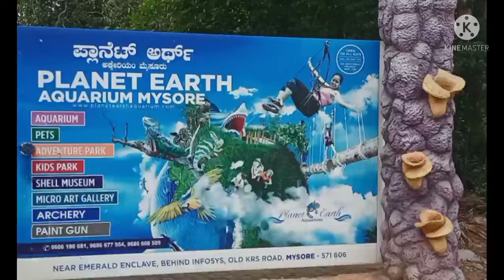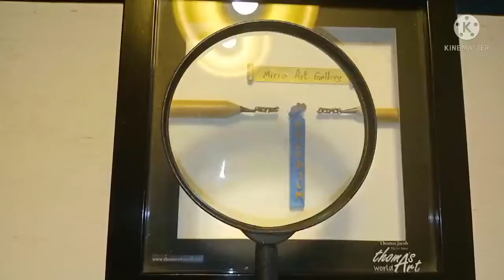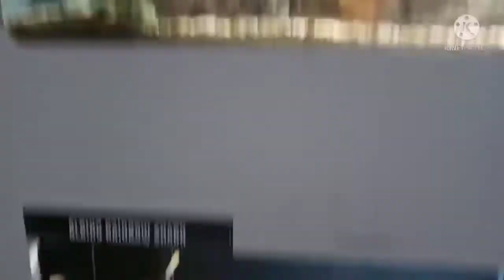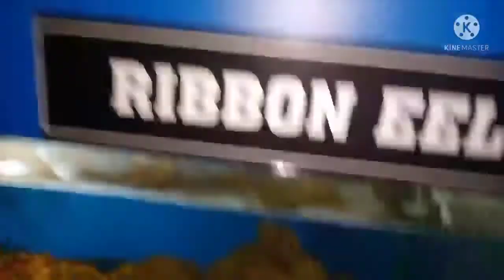ನೂರಕ್ಕೂ ಹೆಚ್ಚು ಬಗೆಯ,ಸಾವಿರಕ್ಕೂ ಮಿಗಿಲಾದ ಮೀನುಗಳು